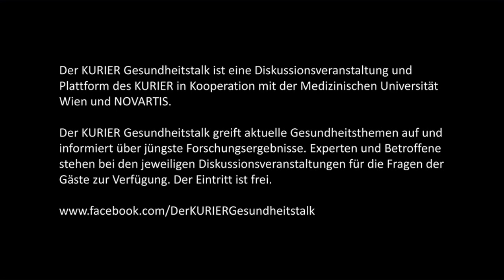MedUni Wien: KURIER Gesundheitstalk „Migräne“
BeschreibungAufzeichnung der Diskussionsveranstaltung vom 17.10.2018 im Van Swieten Saal der Medizinischen Universität Wien.

Am Podium diskutierten (vlnr):
- Dr.in Marion Vigl | Fachärztin für Neurologie
- Mag.a Ulrike Grabmair | Betroffene
- Gabriele Kuhn | Kurier
- Ao.Univ.-Prof. Dr. Christian Wöber | MedUni Wien

Der Gesundheitstalk ist eine Diskussionsveranstaltung und Plattform des Kurier mit der Medizinischen Universität Wien und Novartis.

Der KURIER Gesundheitstalk greift aktuelle Gesundheitsthemen auf und informiert über jüngste Forschungsergebnisse. ExpertInnen und Betroffene stehen bei den jeweiligen Diskussionsveranstaltungen für die Fragen der Gäste zur Verfügung.